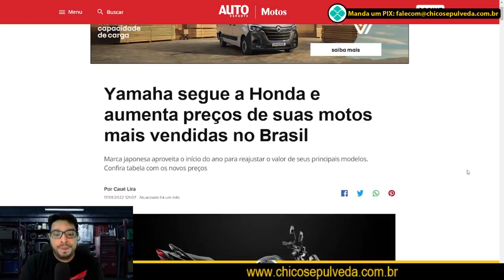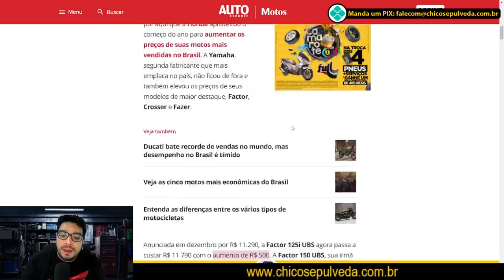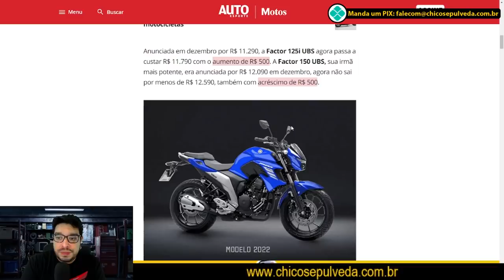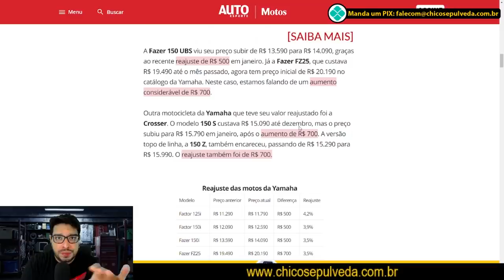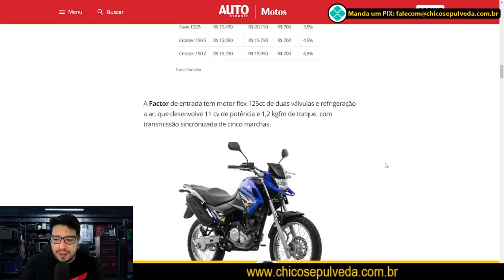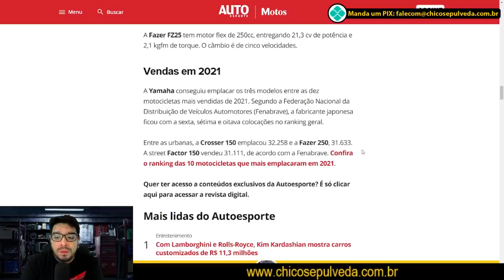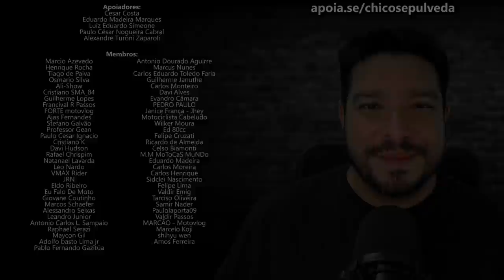Assista antes de comprar uma FZ25, Fazer, Factor, Lander, Crosser